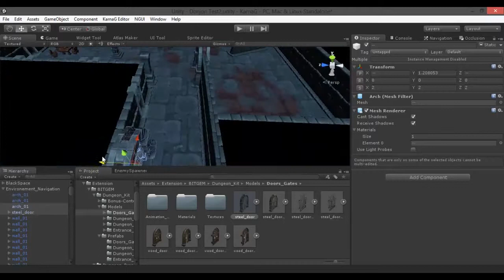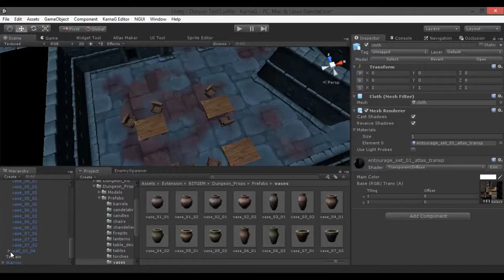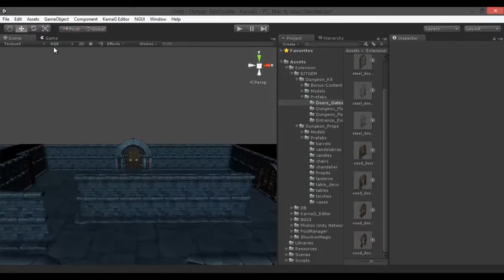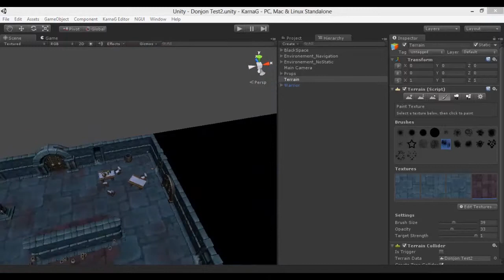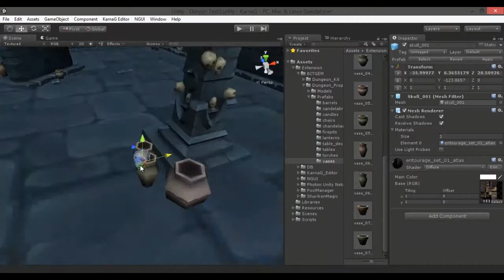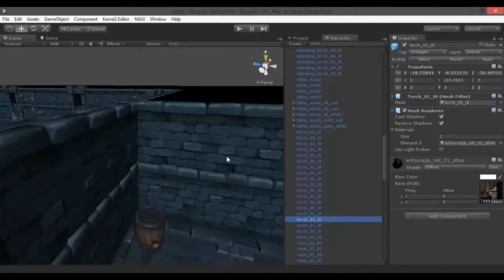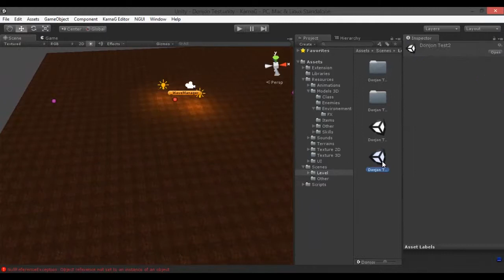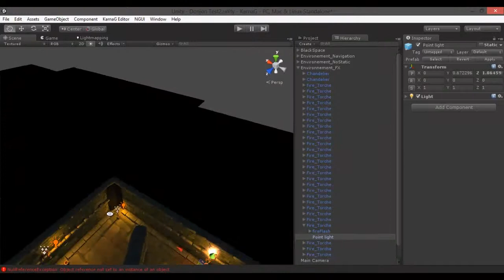KarnaG LevelDesign Part2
New dungeon for test performance with many objects, lights, particule effect, Post Processing
- Asset BitGem
- Song : Gta 5 Volume Score